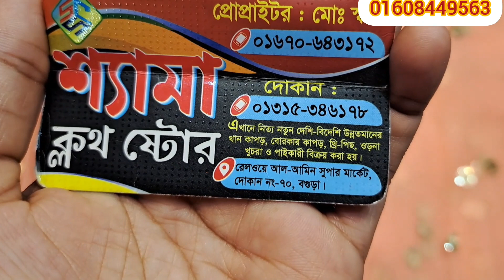মাত্র ৮০ টাকা গজে চোখ ধাধানো সব নেট গজ কাপড় কিনুন 🤩💥🤩 || Only 80 tk goj net goj Kapor collection